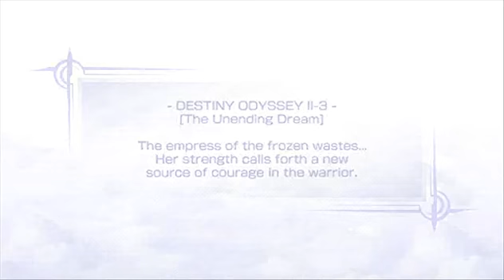Dissidia FF Walkthrough Part 14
teil 14, ein vermeintlich einfacher 1 hp-gegner kampf bringt mir ein weiteres retri ein und wir treffen auf einen alten bekannten, den legendären "brutal blitzer"